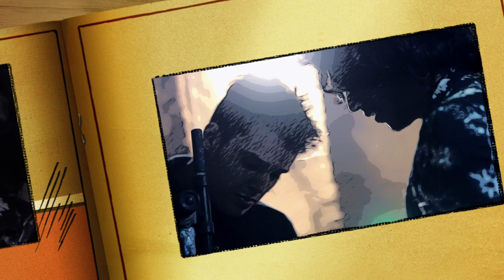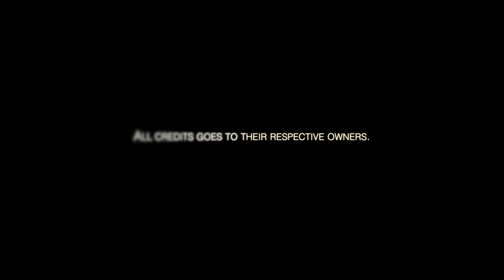Aradhana (DADDY) Short Cover | Yomal Ft. Surange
ආරාධනා දෑසින් කියනා
නොපෙනෙන දුර ඈතක මා තනිවම උන්නා
සංවේදනා ගීයක තවරා
කාටත් නෑසෙන ලෙස මා තනිවම වින්දා
දැන් රන් පැහැ ගැන්වූ තොල්
ප්‍රේමාදරයෙන් මත් වී දැවුණා

නෑසී ඇසෙනා ඒ
ඔබමයි ඒ ගීත රාව අමතක කෙ‍රුවේ
සිතුවිල්ලේ ඇයිද සිහින නොමරා මැරුවේ
මේ ආදරේ
වෑහී දිලෙනා ඒ
තවමත් ඒ දැනූ සිහින සුවඳයි මිහිරේ
පෙරදා සේ ප්‍රේම ගීත කිව හැක සොඳුරේ
මේ ජීවිතේ

Cover voice - Yomal Samarakoon & Surange Weerasinghe
Artist - Daddy

Recorded @ Kashi Studio, Kaduwela.